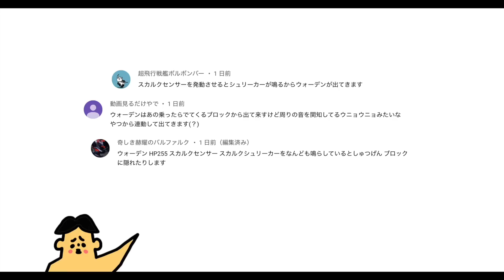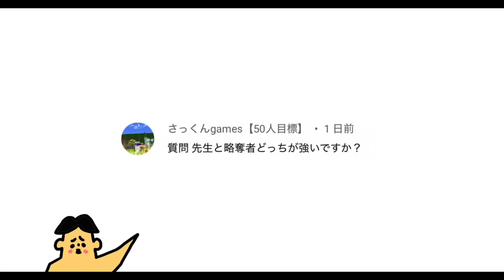#117 ドイヒーくんのマイクラ実況「1.19アップデート！ウォーデン出なくして古代都市に村人移動」【ドイクラ・マインクラフト・ゲーム・サバイバル】